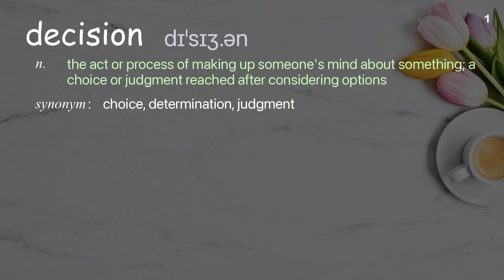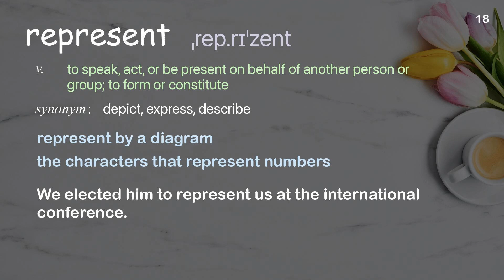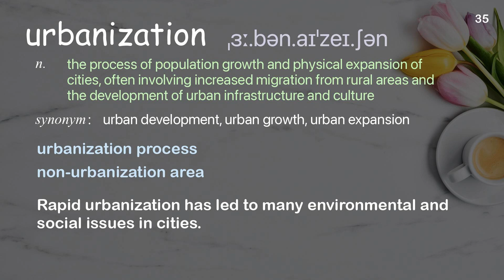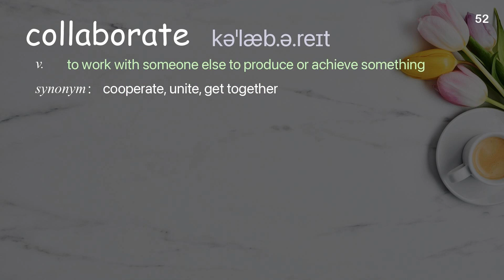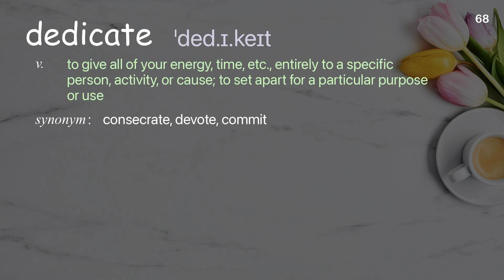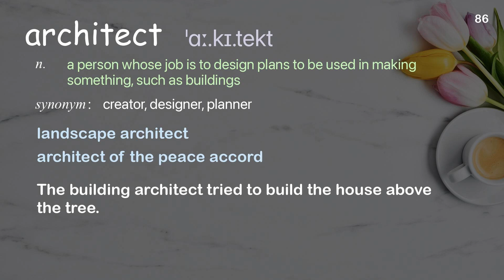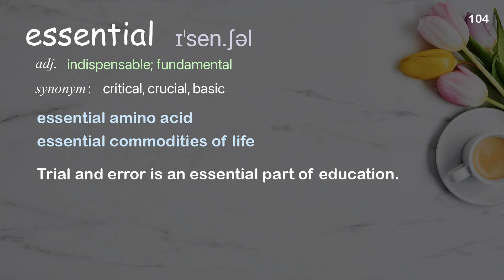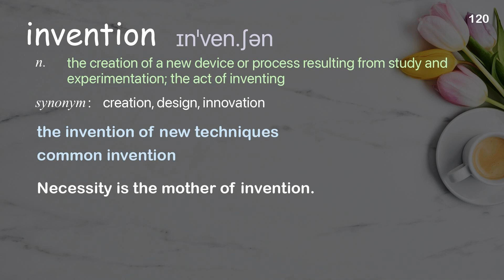120 Academic Words Ref from "Jota Samper: The informal settlements reshaping the world | TED Talk"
■PLEASE NOTE

■Reference Source
Jota Samper: The informal settlements reshaping the world  | TED Talk